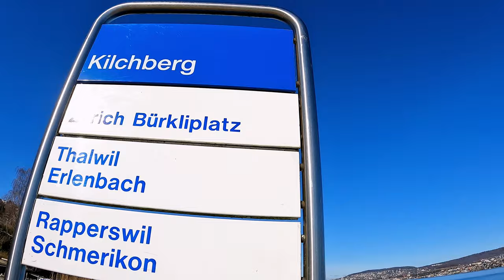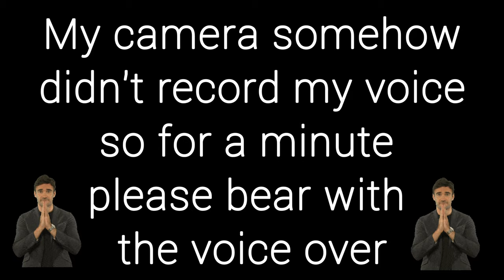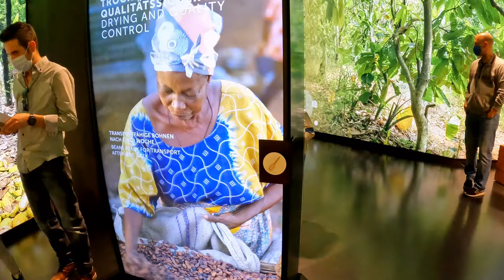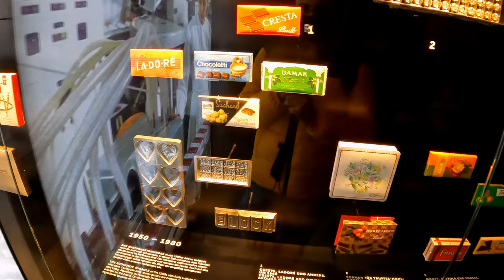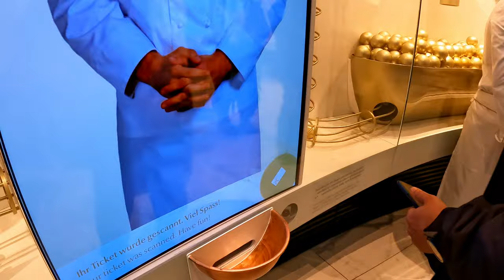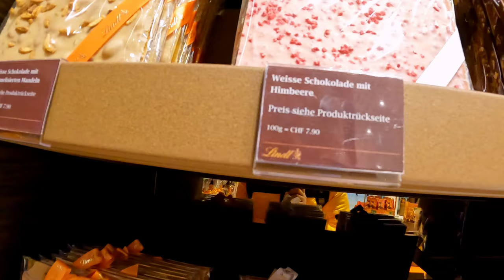Lindt Home of Chocolate | Lindt Museum | Switzerland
Welcome to Switzerland’s new chocolate museum
Experience the interactive world of chocolate for young and old. Visit our Lindt Home of Chocolate, where the biggest Lindt Chocolate Shop (500 m2) and the spectacular Lindt chocolate fountain are waiting for you, as well as an interactive chocolate tour all about the Swiss cultural heritage of chocolate. Dive into the world of chocolate and experience something really special. Whether you come alone, with your family and friends, or with colleagues, we look forward to your visit.

To know about the history of Lindt and Sprungli:-

Props used for the shots:-
1. GoPro Hero 10
2. DJI Air 2s
3. DJI Osmo 5
4. OnePlus 7 pro